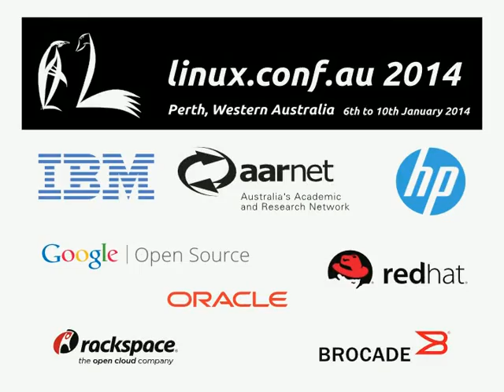An introduction to OpenStack governance